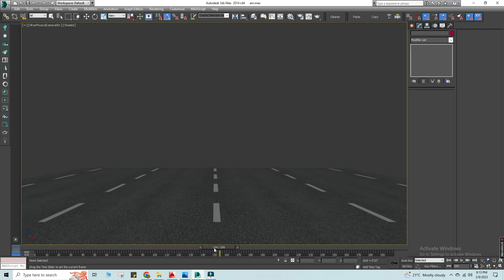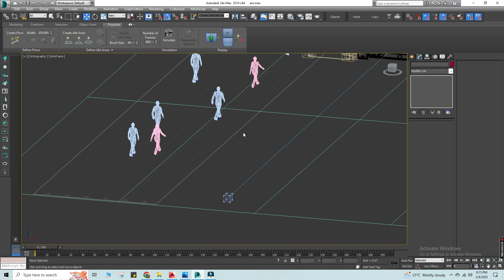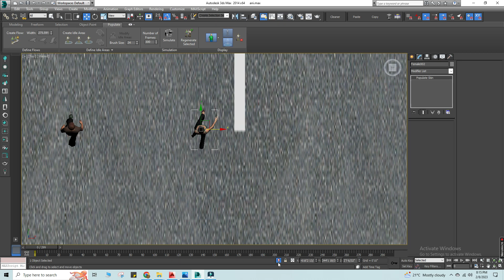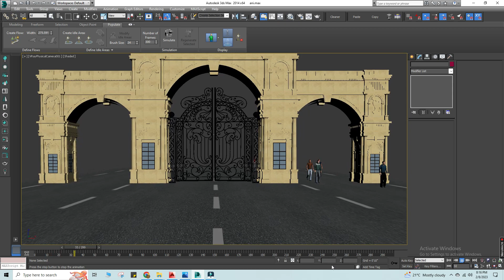simple way me animation sikhe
hello frnd aaj ki video me ye btaya gya h ki aap 3ds max me animation kaise kar sakte ho simple way me  video aachi lage to like karna na bhule